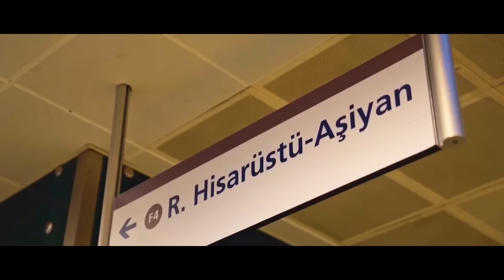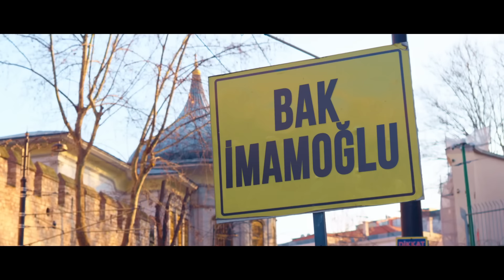GÖZLERİN KAPALI DİNLE İSTANBUL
Gözlerin kapalı dinle İstanbul.